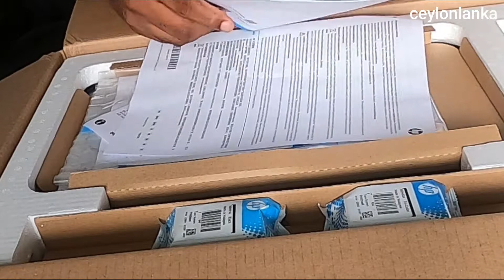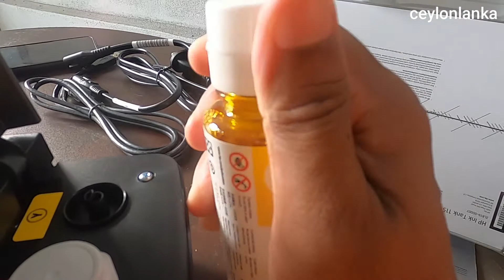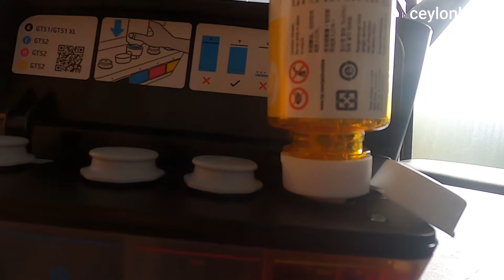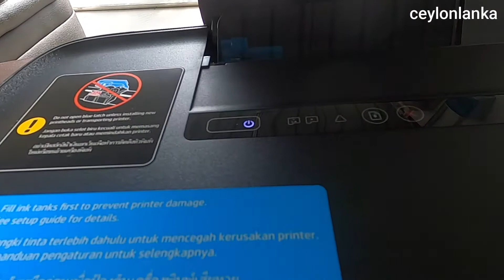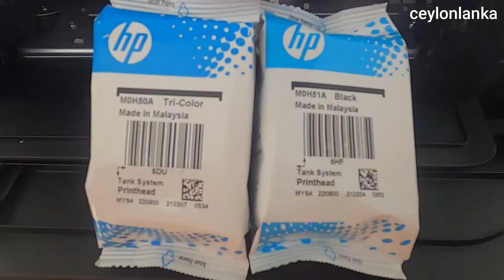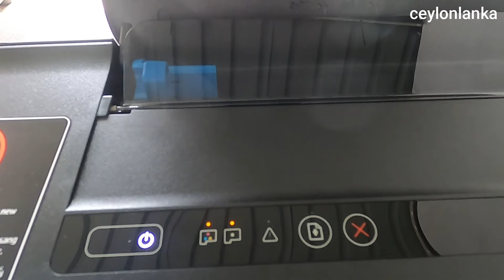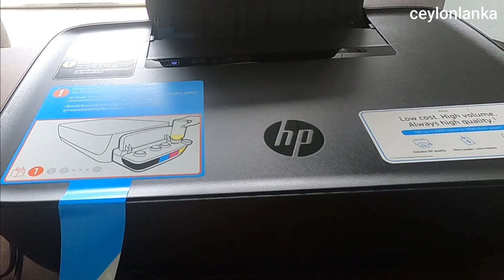HP Ink Tank 115 Printer Unboxing, Installing Printheads and Filling ink,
HP Ink Tank 115; HP GT51XL Black Ink Bottle (~6,000 pages, 135cc); HP GT52 Cyan Ink Bottle (~8,000 pages, 70cc); HP GT52 Magenta Ink Bottle (~8,000 pages, 70cc); HP GT52 Yellow Ink Bottle (~8,000 pages, 70cc); Ink caution flyer; Power cord; Setup card; Getting started guide.